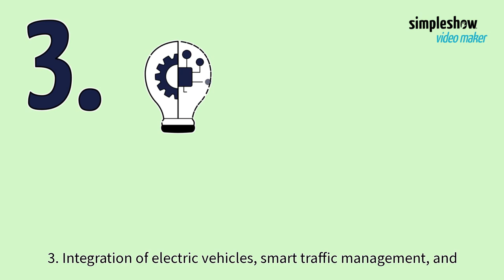Infrastructures for Sustainability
This video explores the power of Infrastructures for Sustainability. We suggest solutions for reshaping our world for generations to come. It's not just about building structures; it's about building a legacy that stands the test of time.